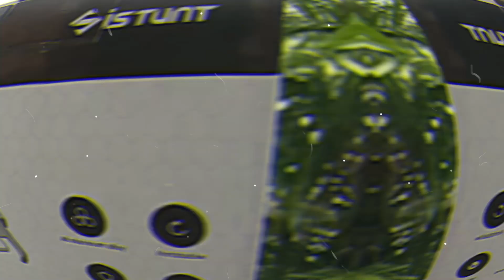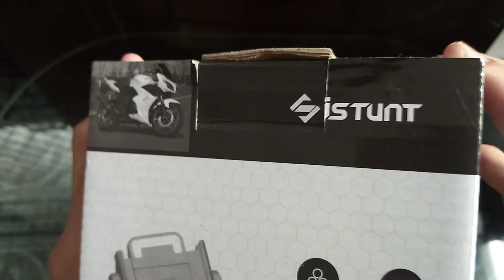MOTORCYCLE CP HOLDER | UNBOXING | INSTALLATION on Z2S/Z2X Nmax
Heavy Duty Universal Motorcycle Cellphone Holder Unboxing / Installation / Review (Special Thanks to Paps Jush Vhn of MNJ Motorcycle Parts & Accessories)  The best ito guys!

Find me on my Instagram: @aj_sanagustin